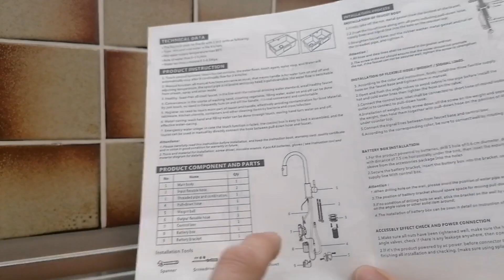Küchenarmatur mit Sensor montieren/Faucet with touch sensor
In diesem Video zeige ich wie man selber eine Küchenarmatur montieren kann.
In diesem Fall ist es eine Armatur mit Sensor auf berührung.
Somit muss man nicht jedes Mal dass Wasser mit dem Hebel auf und zumachen.
Es reicht eine leichte berührung und dass Wasser läuft.
Genauso macht man dass Wasser auch zu.
Die Armatur hat den Sensor an mehreren Stellen und ist sehr einfach zu montieren und bedienen.
Die Armatur hat eine Auszugs Brause die auch umstellbar ist.
Die Armatur ist in einer matt Optik und sehr leicht zu reinigen.
Werkzeug für die Installation braucht es wenig.
Wer noch fragen zu dem Video oder dem Produkt hat kann er es in den Kommentaren schreiben.

Armatur Touch ☑️*
Schraubenzieher set☑️*
Ratchen Schlüssel 19mm☑️*
Armaturenzange Knipex☑️*

Die mit Sternchen(*)gekennzeichneten Verweise sond sogenannte Provision-Links.Wenn du aus so einen Link klickst und über diesen Link einkaufst,bekomme ich von deinem einkauf eine Provision.Für dich verändert sich der Preis nicht.Alle Empfehlungen basieren auf meiner eigenen Erfahrung .